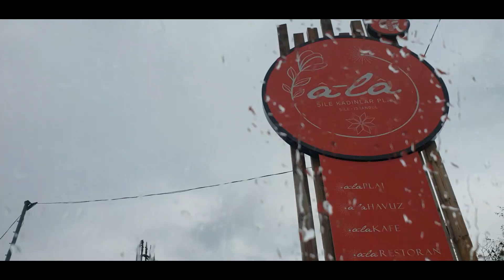Life in Istanbul-Sile / Enjoying Breakfast /Sedat Peker'in eski evinde kahvaltı ve Sohbet / Vlog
Moskova'ya gitmeden önce ,  Türkiye'de geçirdiğimiz zamandan kesitleri sizlerle de paylaşmak istedik. Umarız eğlenirsiniz.
Before going to Moscow, we are trying to enjoy our time in Istanbul. I hope you enjoy watching it.